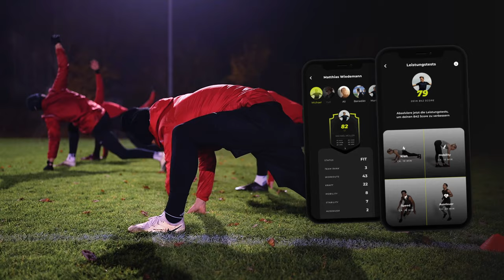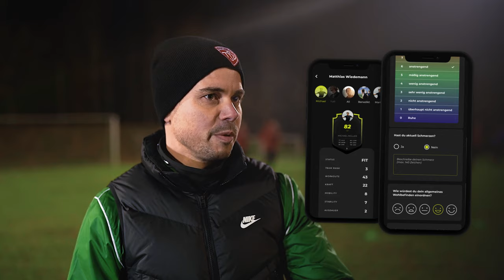Regionalligist TSV Buchbach: App-Nutzer und Team der Stunde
Buchbach ist Kult – das steht nicht nur auf dem Trikot, auch im Verein lebt man diesen Kultstatus mit Leib und Seele. Dank der vielen ehrenamtlichen Helfer*innen wird im oberbayerischen Landkreis Mühldorf jedes Heimspiel zum Spektakel.

Mittlerweile liegt das auch nicht mehr ausnahmslos an der Verköstigung vor und nach dem Spiel. Die ehemals als Kämpfertruppe stigmatisierte Elf von Andreas Bichlmaier und Marcell Thallinger hat sich vor allem spielerisch enorm weiterentwickelt - technisch, taktisch und physisch.

Wir zeigen euch, wie und warum der TSV Buchbach die Regionalliga aufmischt.